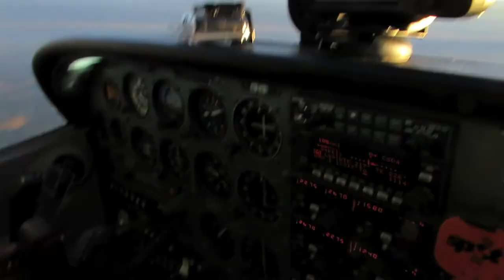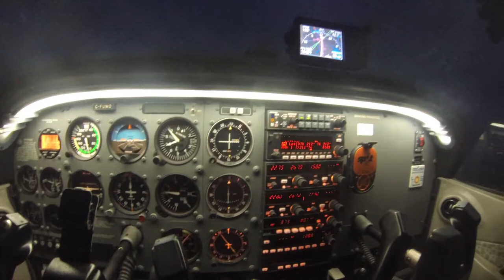fds reservoir gouin eric nancy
cessna 172 reservoir gouin